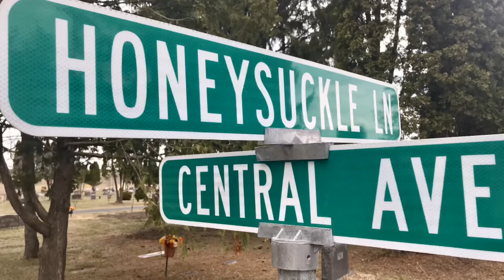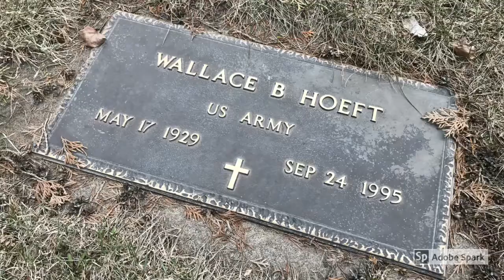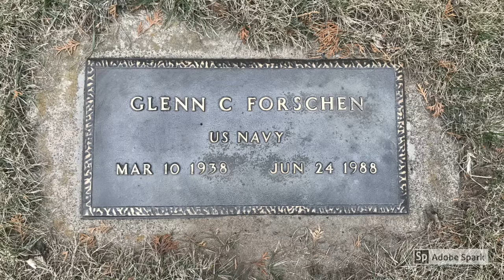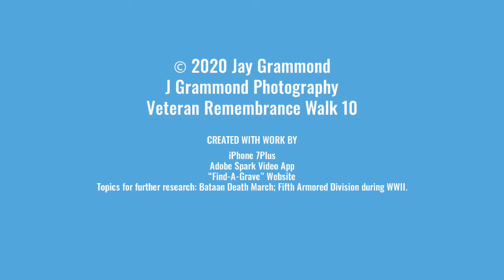Veteran Remembrance Walk 10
We are nearing the end of the first half of the cemetery!